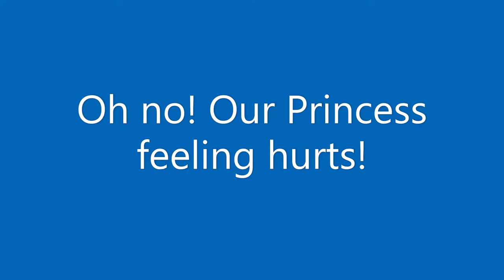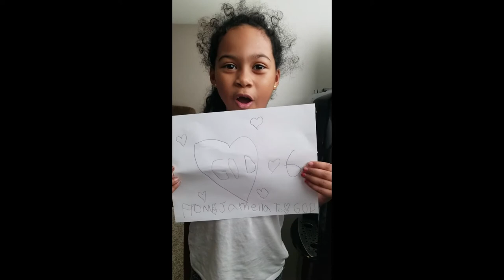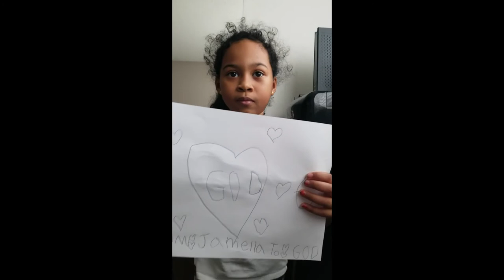NASAKTAN ANG FEELING NG NIECE KO. PAANO? | BUHAY AMERIKA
A day in life with my niece. How I make her cry, happy and she captured my heart.

From our family to yours, we are wishing giving you a big smile everyday!

With love,
Chi